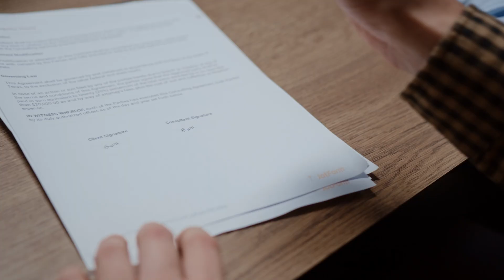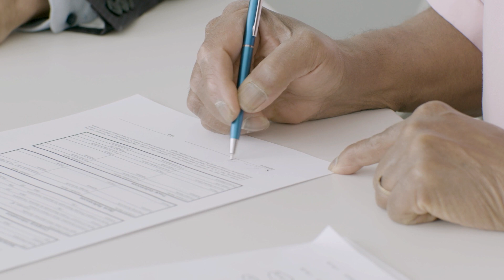Snartun’un Amerika'da Şirket Kurma Macerası (Mutlu Şirketler)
Mutlu Şirketler serisinin altıncı bölümünde Snartun’un Amerika’da şirket kurma macerasına konuk olduk. Bu seri ile Amerika'da şirketini kuran mutlu şirketlerimizi ve iş ortaklarımızı yayınlıyoruz. Amerika'da şirket kurmak ile ilgili merak ettiklerinizi bize sorun! 7/24 Canlı Destek

Snartun Kurucusu Berk Artun’a; Snartun’un Amerika’daki şirket kurma macerası nasıl başladı? Social Enterprises’dan hangi hizmetleri alıyorsunuz? Social Enterprises işlerinize nasıl bir katkı sağladı? Social Enterprises ile nasıl çalışıyorsunuz? Snartun LLC nedir? Snartun neler yapar? Süreçleriniz nasıl işliyor gibi sorular sorduk. Mutlu Şirketler'in altıncı bölümüne Snartun’u konuk aldık. Amerika'da şirket kurma macerası devam ediyor!

00:00 Berk Artun kimdir?
00:19 Snartun LLC nedir?
00:33 Neler yapıyorsunuz?
00:49 Amerika'daki şirket kurma hikâyeniz nasıl başladı?
01:37 Social Enterprises’dan ne zamandan beri hizmet alıyorsunuz?
03:03 Social Enterprises işlerinize nasıl bir katkı sağladı?
03:46 Eklemek veya bahsetmek istediğiniz bir konu var mı?